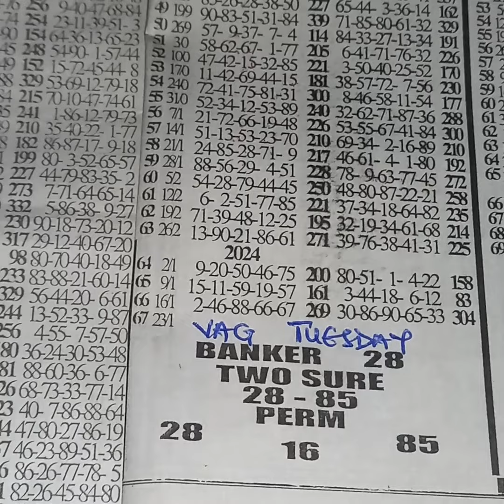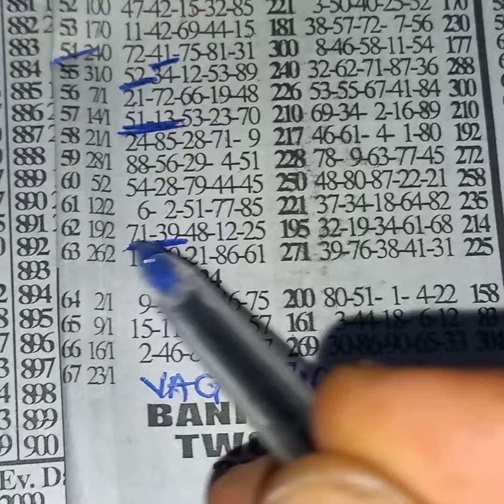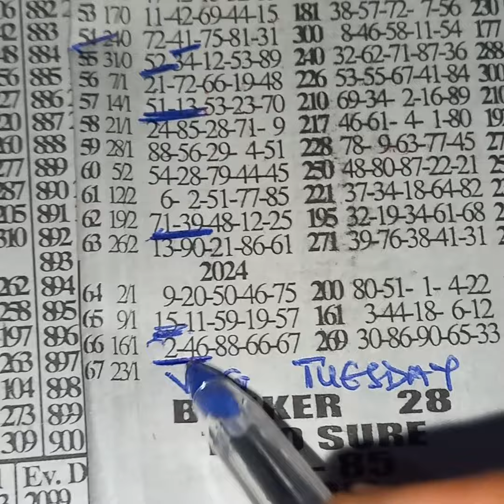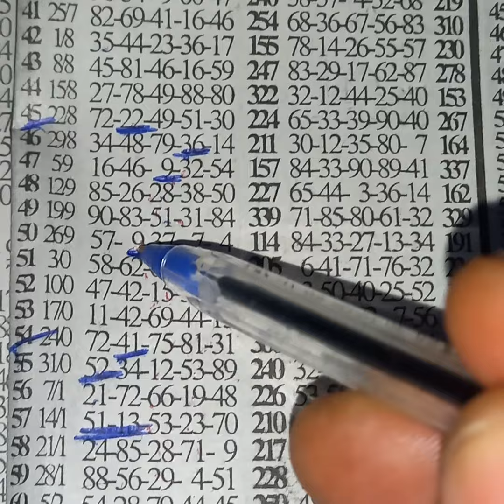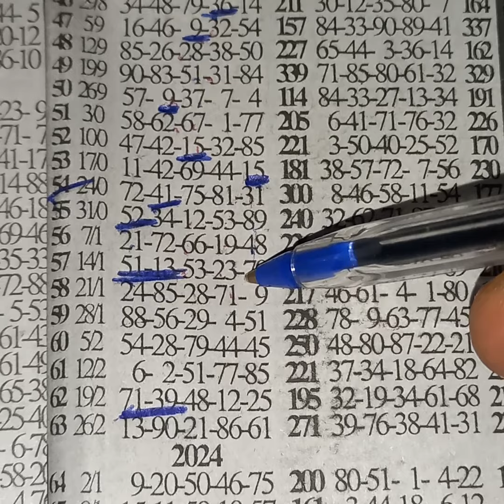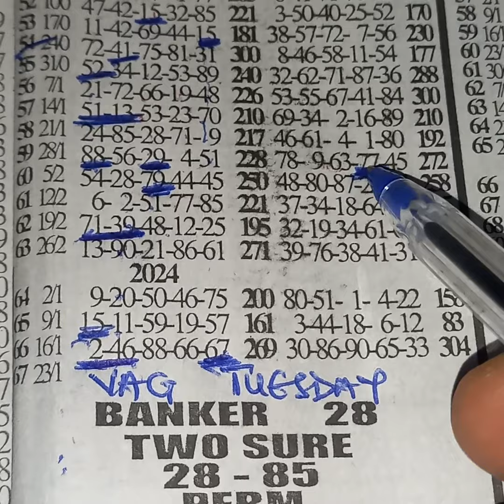💥vag Tuesday💥((70)) dropped liveee powerful position transfer from national